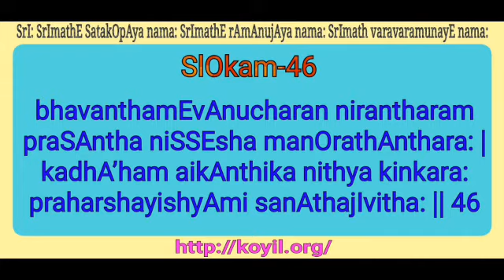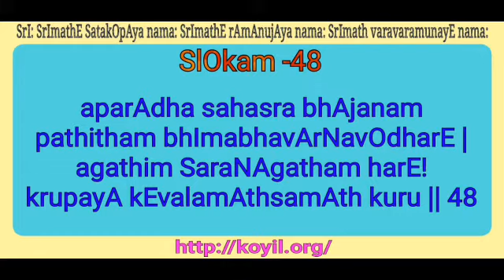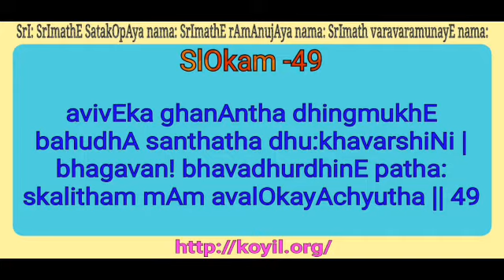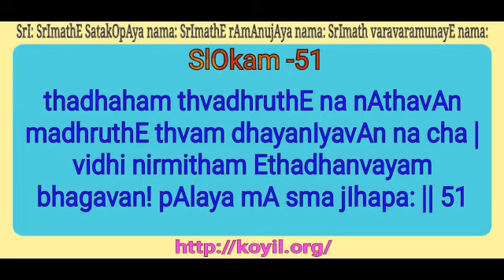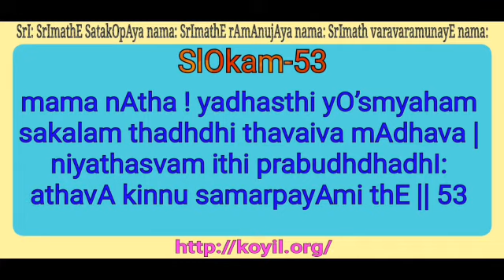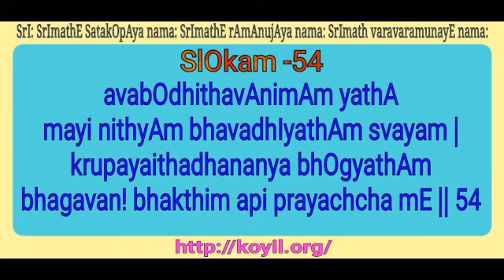sthOthra rathnam SlOkams 44-54 santhai step 3 of 4